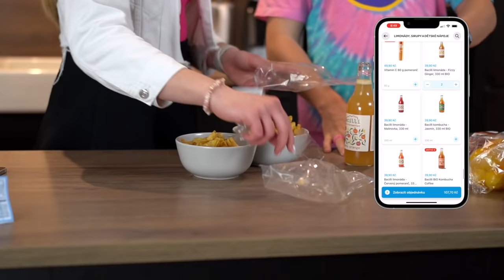DOMÁCÍ PIZZA: Recept na nejlepší těsto 🍕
PROČTI SI POPISEK 👇🏻

Ahoj! Vítejte u prvomájového dílu vaší nejoblíbenější Cooking Show. Dnes s recept na domácí pizzu, kterou máte hotovou za hodinu. Víte, že pizza původně nepochází z Itálie? I to se dozvíte z edukační části videa. Kterou by jste raději ochutnali vy? Dejte nám vědět do komentářů. Také děkujeme partnerovi dnešní show, kterým je Wolt Market. Ať se vám video líbí a děkujeme za vaši podporu! Budeme se těšit zase 1.6. u dalšího dílu.
Fína & Vítek 💖

Video vzniklo ve spolupráci s Wolt Market💙
Promokód "COOKINGSHOW200" platí do 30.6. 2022. Po zadaní promokódu do Wolt profilu získáte 2x100 Kč na nákup z Wolt Marketu v Praze nebo v Brně. Platnost kreditů je 14 dní od zadání do profilu. Promokód nelze kombinovat s jinými promokódy.